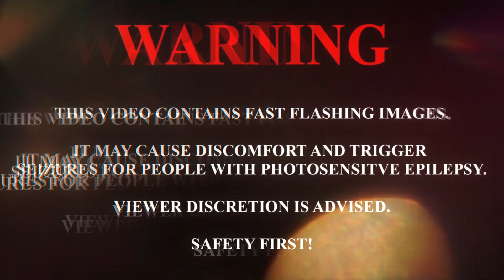BPD Reacts | Chinchilla - MF Diamond (lyric video)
My reaction to Chinchilla - MF Diamond First Time Hearing

 Chinchilla Pop Reactions Reaction videos new reactions New video   inspirational Knox Hill Cliff Beats No Life Shaq Black Pegasus Anthony Ray Rod Squad CartierFamily Half And Jai The Charismatic Voice